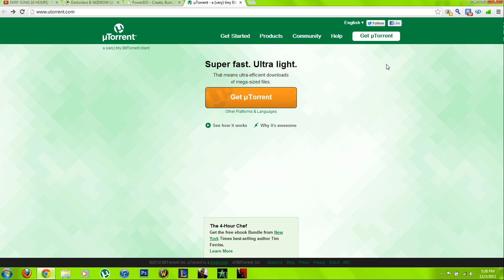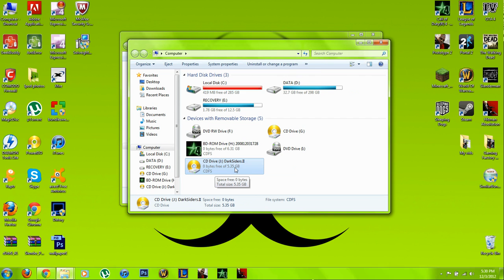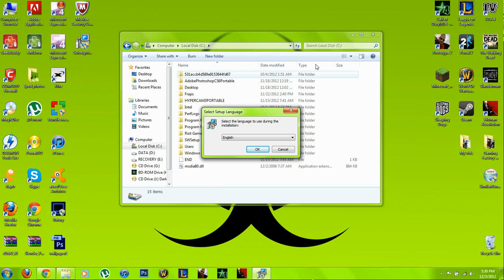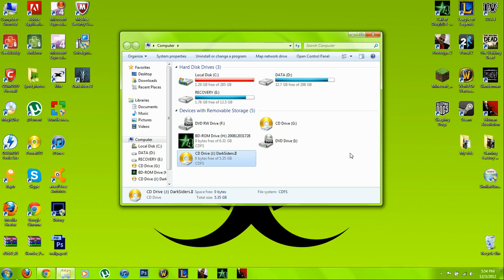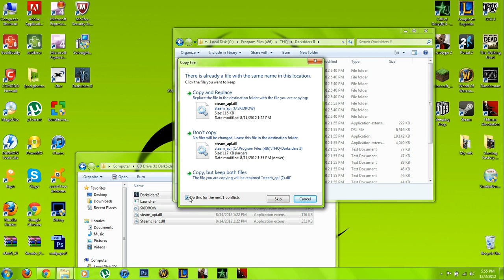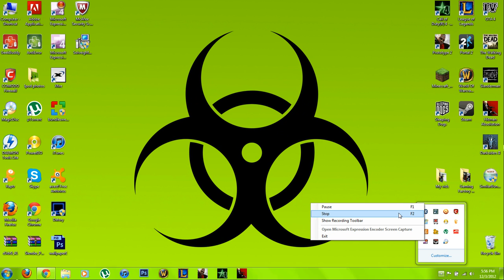How to get Darksiders 2 for free PC